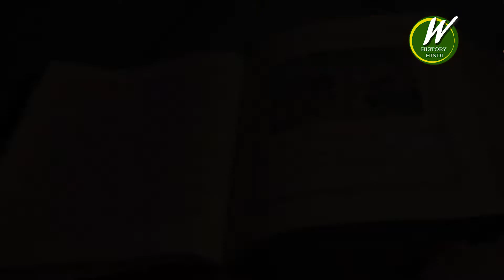दुनिया की सबसे दिलकश रानी! शासकों को रुपजाल में फंसा करवाती थी ये काम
मिस्र की रानी क्लियोपेट्रा के बारे में, कहा जाता है कि क्लियोपेट्रा ने 51 ईसा पूर्व से 30 ईसा पूर्व तक मिस्र पर शासन किया था. उस वक्त क्लियोपेट्रा को दुनिया की सबसे अमीर और खूबसूरत महिला माना जाता था! इसके साथ ही उसका नाम एक ऐसी शख्सियत के रूप में दर्ज है, जो रहस्यों से भरी हुई थी.आपको जानकर हैरानी होगी कि क्लियोपैट्रा जितनी ज्यादा सुंदर थी, उससे कहीं ज्यादा बुद्धिमान और चतुर शासक थीं. क्लियोपेट्रा की धारदार राजनीति, संपर्क बनाने की कला और लगातार बदलाव करने की क्षमता थी जिसने उन्हें प्राचीन दुनिया की अकेली महिला शासक बना दिया.

ऐसा कहा जाता है कि क्लियोपेट्रा खूबसूरत दिखने के लिए हर रोज 700 गधी का दूध मंगाती थी और उससे नहाती थी, जिससे उसकी त्वचा हमेशा खूबसूरत बनी रहती थी! क्लियोपेट्रा मिस्र पर शासन करने वाली अंतिम फराओ थीं. क्लियोपैट्रो मूलरूप से कहां की थीं, इस बारे में ज्यादा ऐतिहासिक सबूत नहीं हैं और विचार बंटे हुए हैं. ज्यादातर का मानना है कि वह मेसेडोनिया से थीं जबकि दूसरों का कहना है कि उनकी जड़ें अफ्रीका से जुड़ी थीं. बावजूद इसके उन्होंने खुद को मिस्र की रानी के तौर पर स्थापित किया.